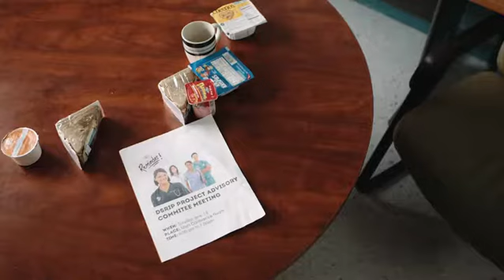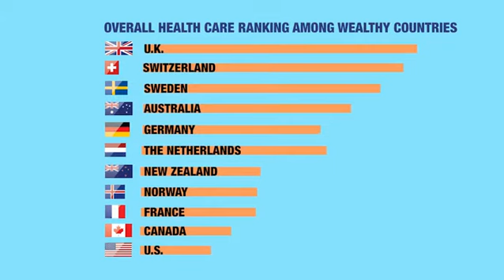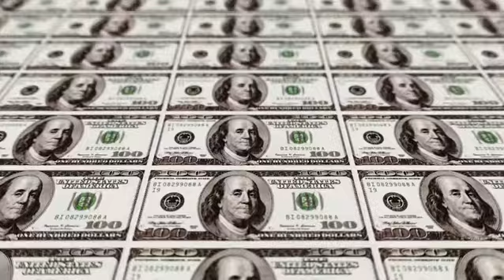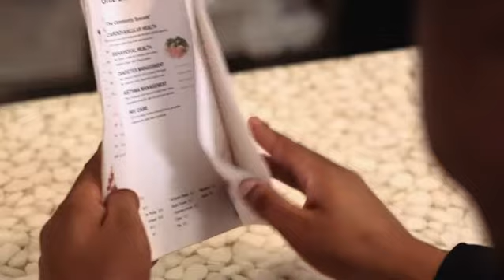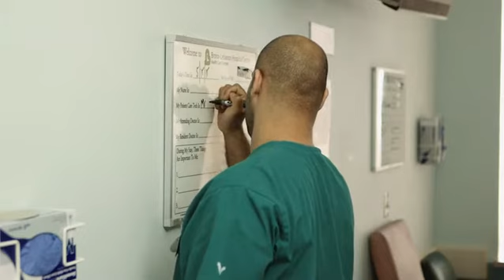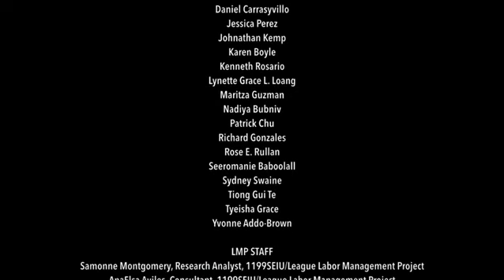DSRIP 101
This video describes DSRIP (Delivery System Reform Incentive Payment)--a federal and New York State program intended to transform health care services for Medicaid-Medicare recipients and the larger population.  This DSRIP 101 video is intended to educate the viewer about the key components of the program and how it will affect health care providers, patients and consumers.